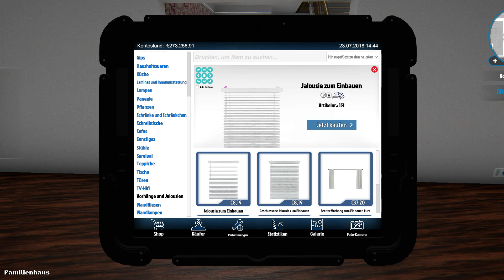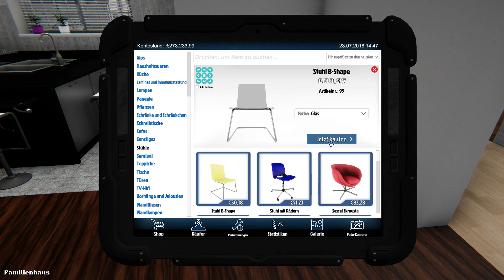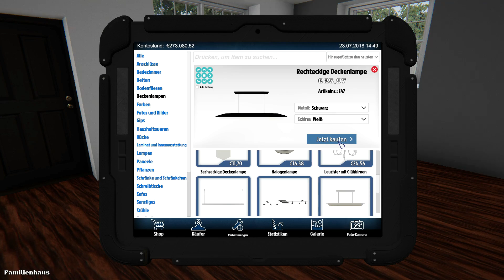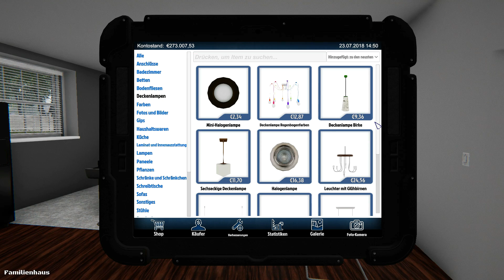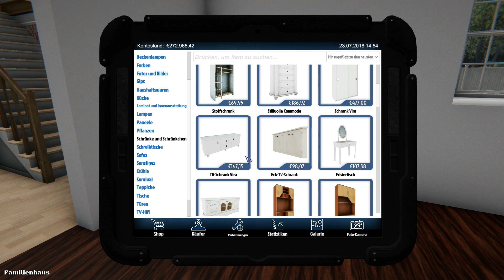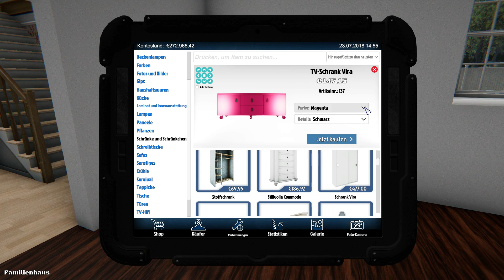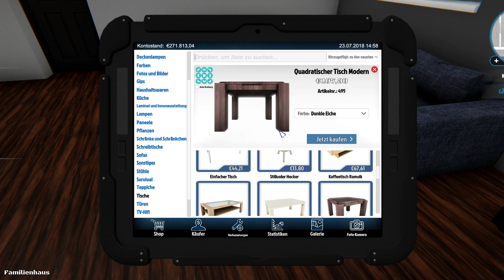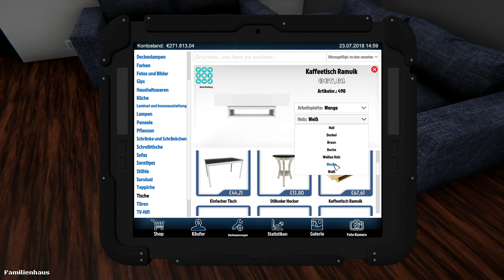LP61 House Flipper | Das Wohnzimmer wird was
Hallo,

Weiter geht es! Das Wohnzimmer wird was.